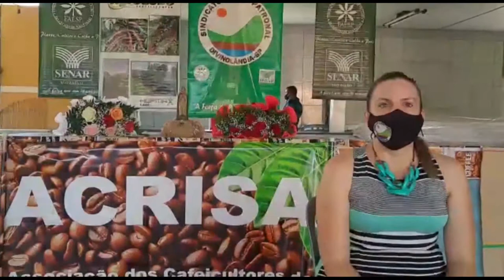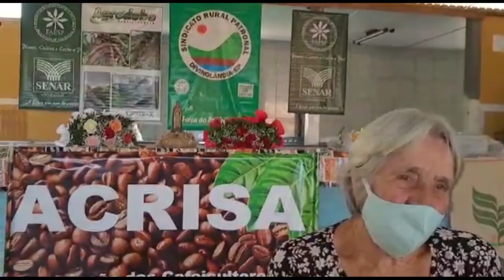Cafeicultores em Ribeirão de Santo Antônio buscam destaque nos concursos de café especial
Em Ribeirão de Santo Antônio, no interior de São Paulo, um concurso local escolheu os cafés que vão participar do 18º Concurso Paulista de Cafés Especiais, o mais tradicional do país.